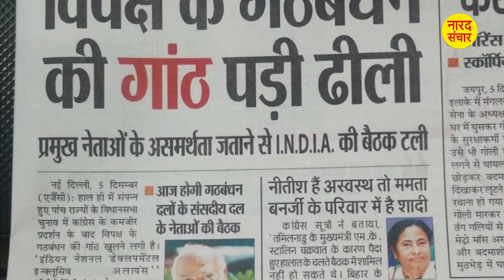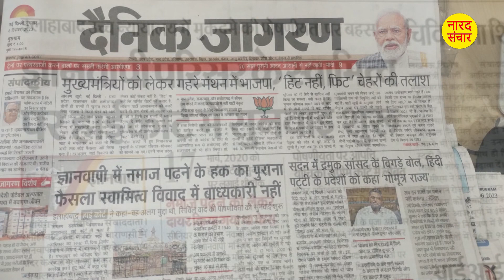कांग्रेस हुई हावी , बीजेपी रक्षात्मक अंदाज में खेलते हुए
विपक्षी इंडिया बैठक के सन्दर्भ में आपसी कलेश के बढ़ने की खबर आ रही है वो दरसल कांग्रेस की विपक्ष में बढ़ती ताकत के रूप में दूसरे दल पचा नहीं पा रहे है सारा कलेश केवल और केवल कांग्रेस द्वारा पुरे विपक्षी गठबंधन का नेतृत्व करना दिख रहा है इसलिए आज के समाचार पत्रों ने ममता और अखिलेश के बाद नितीश कुमार सहित तमाम साथी नेताओ की बैठक में आने में असमर्थता और बैठक टलना  कहीं न कहीं इस बात की तरफ इशारा कर रहे है या तो कॉग्रेस नेतृत्व में विपक्षी इंडिया गठबंधन अब खटाई में पड़ चूका है